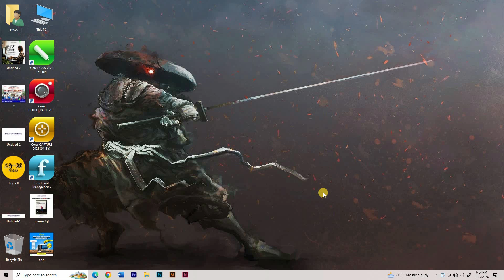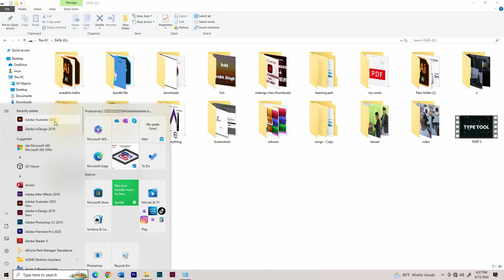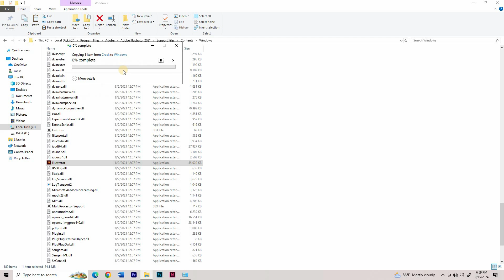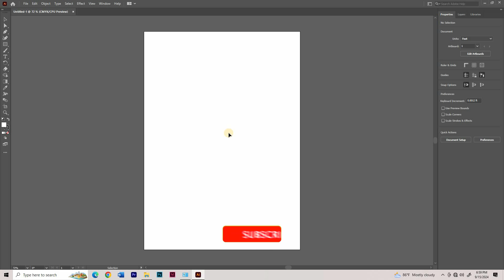how to download and Install Adobe illustrator in your PC/Laptop 🔥🔥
In this video, I'am  going to talk about how to download Illustrator for free to use. I'll discuss how to download Illustrator 2024 for free, including the use of cracks. Finally, we'll discuss alternative software options that you can use instead of Illustrator. You can download for Illustrator 2024 for windows 11, windows 10, or mac too.

for more amazing tutorials about graphic designing ideas and funny videos also.

This video is only made for education and entertainment purpose. Guys!😄

graphic design nepali
graphic design full course in nepali
graphic design app
nepali graphic design
design nepal
nepali graphic design in photoshop
photoshop full course design in nepali
photo editing in photoshop
illustrator tutorial in nepali
graphi design with sagar anything
anything sagar design
design graphic
how to learn graphic design in nepali
nepali graphic design tutorial